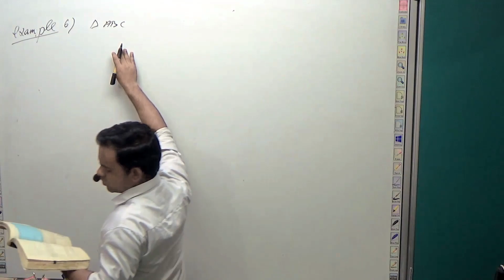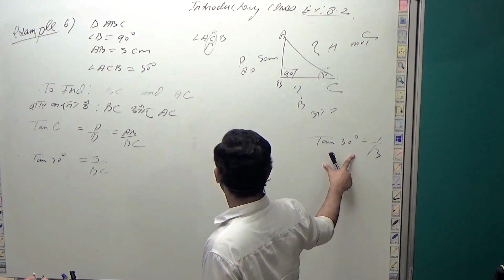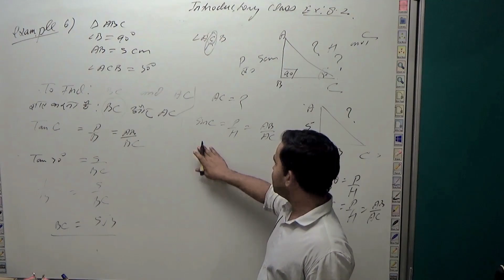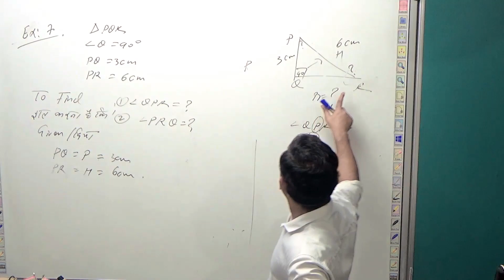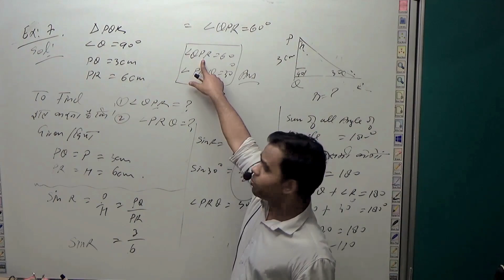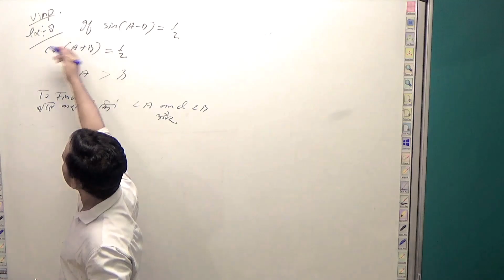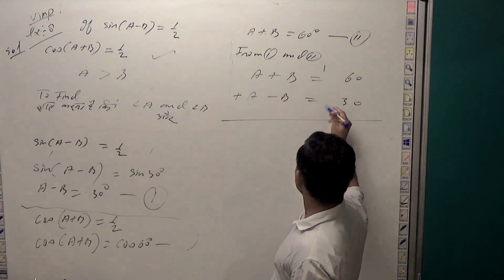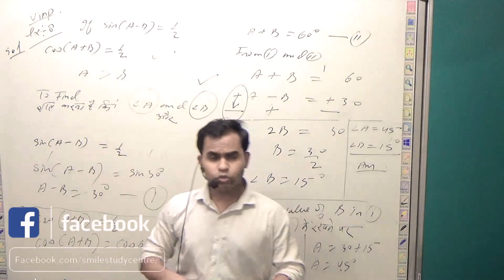TRIGONOMETRY EXERCISE 8.2 I EXAMPLE 6,7,8 I Class 10 I ssce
Click below for particular topic which you want to watch
 0:00  Introduction to Trigonometry
 2:9     Example 6
11:45  Example 7
20:53  Example 8
30:40  Moti Baat
TRIGONOMETRY EXERCISE 8.2 I EXAMPLE 6,7,8   I Introduction to Trigonometry I Class 10 I ssce
wait for next part Thanks

Note- All the students will get full series of this course.
 ताकी मुझे और MOTIVATION मिलता रहे
Contact_

Thanks Note- All the students will get full course series.
welcome to smile study centre
Message करने के लिए दिल से आभार प्रकट करता हूँ
🙏Smile Study Centre YOUTUBE Regard

1.Smart Classes
2.Online Classes
3.Educational Services
4.Online Study Materialy

यहाँ पे click करें और अपना परिचय दे,ताकी हमरी टीम आपको पूरा सहयोग कर सके I
धन्यवाद